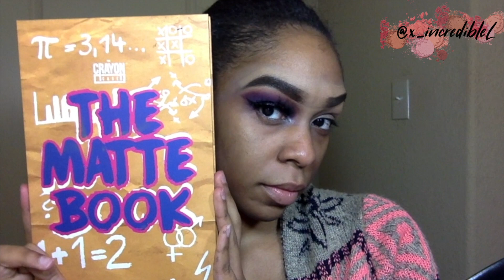NOT YOUR ORDINARY ANTI VALENTINE'S DAY MAKEUP | x_incredibleL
OPEN ME. ☺️ | READ ME. 👩🏽‍💻 | WATCH IN HD.

heyyy guys. 🤗 This wasn’t my original anti vday makeup look, I decided to do the glitter tears and smudged like lipstick last minute. Lol. I was also lazy with this look because the idea I had in mind, I couldn't get right and had to redo it like 3 times so the editing is also sped through. Hope y’all like it regardless, see you in my next video! 😘

• NOT YOUR ORDINARY ANTI VALENTINE'S DAY MAKEUP •

Useful Links 👇🏽

BROWS
Wet N Wild Kohl Eyeliner Pencil - Simma Brown Now
L’Oreál Infallible Full Wear Concealer - Almond

EYES
The Crayon Case - The Matte Book
Urban Decay Born To Run - Drift
ItsMyRayeRaye x BH - Black Beauty
NYX Glitter Glue
Flawless Glitter Cosmetics - Haze
E.L.F. Liquid Eyeliner - Black
Wet N Wild Kohl Eyeliner Pencil - Baby’s Got Black
BellaDeLala Lashes - Bella Boujie

FACE
E.L.F. Poreless Face Primer
L.A. Girl Pro Concealer - Corrective Orange
Maybelline Full Coverage SuperStay Foundation - 330 Toffee
Maybelline Fit Me Matte +Poreless Powder - 330 Toffee
Garnier Skin Active Soothing Facial Mist w/ Rose Water

HIGHLIGHT/CONTOUR/BLUSH
L’Oreál Infallible Full Wear Concealer - Cocoa
Beauty Bakerie Flour Powder - Yellow
Maybelline Fit Me Set +Smooth Powder - 355 Coconut
Mary Kay Mineral Cheek Color - Berry Brown
Nicole G x ABH Glowkit - Forever Young

LIPS
Anastasia Beverly Hills Liquid Lipstick - Midnight

Video requests/suggestions & more? - PLEASE, NO SPAM!

anti-valentine's day anti valentines day makeup single valentines day valentines day 2019 grungy